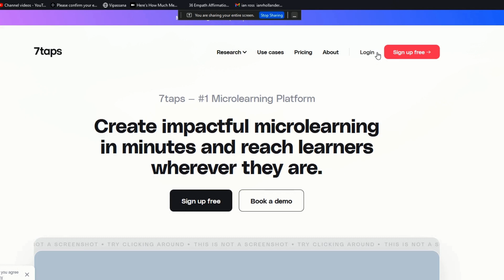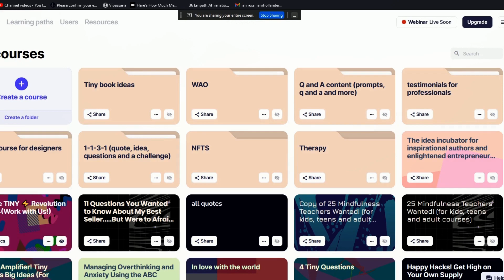7Taps Mini Course Examples: Make Micro Courses on 7Taps That Make Easy Money in 2024